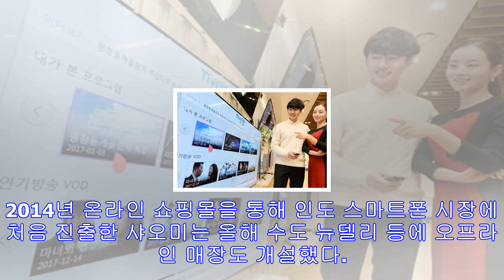인도서 기세 오른 샤오미 "인도 스타트업에 1조원대 투자"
레이쥔 샤오미 최고경영자[EPA=연합뉴스 자료사진] (뉴델리=연합뉴스) 나확진 특파원 = 최근 인도 스마트폰 시장에서 점유율이 급증한 중국 기업 샤오미가 인도 기술 스타트업 100...